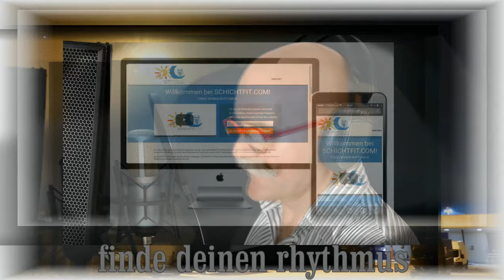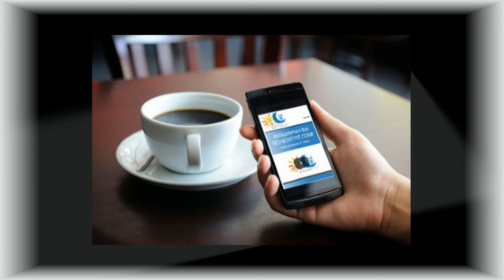theine-web-werbung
bewirb theine webseite mit theinem song